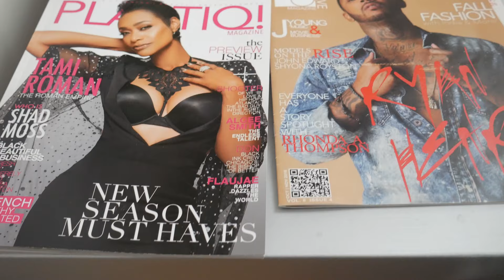Yandy Smith BTS photoshoot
Photographer @npearcypics
Stylist @jumar_edward
MUA @glam_boss
Hair @lecreations
Video @experienced.amateur